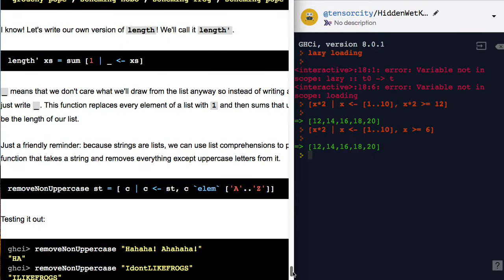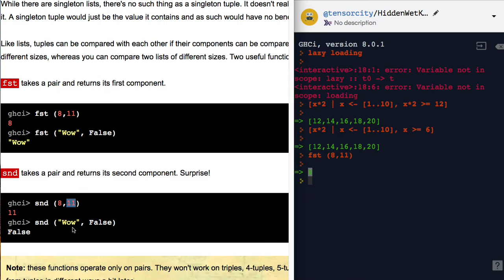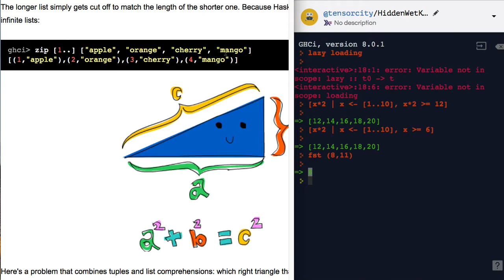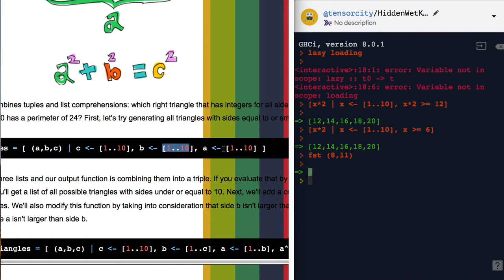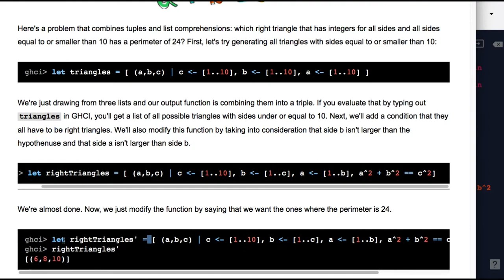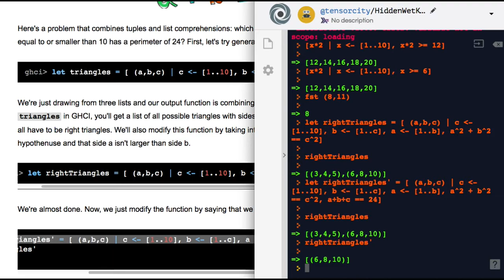[Haskell] 007 - Tuples